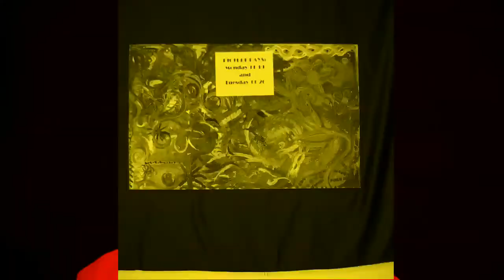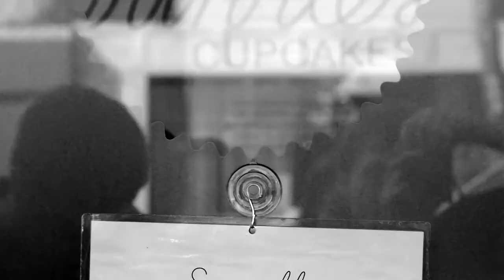A Movie Worth Four Million Words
Four years worth of photos condensed into a single short movie. Average of about 1,250 frames every minute, with around 4,000 photos total.